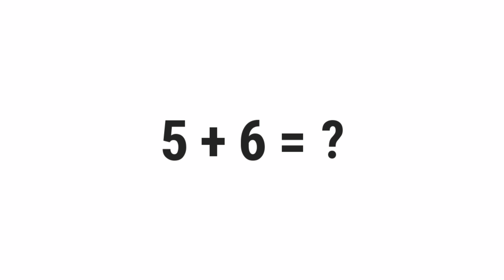5+6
░▒▓█ 𝕎𝕖𝕝𝕔𝕠𝕞𝕖 █▓▒░

 ░▒▓█ 𝕋𝕒𝕘𝕤 █▓▒░

gravity,
quiz,
free,
test,
about,
questions,
and,
answers,
top,
quizzes,
online,
best,
most,
popular,
how,
what,
where,
why,
who,
when,
which,
can,
shall,
may,
will,
must,
could,
should,
might,
would,
ought,
to,
much,
many,
have,
was,
make,
know,
has,
do,
go,
get,
give,
watch,
change,
be,
is,
are,
for,
on,
in,
or,
of,
the,
by,
at,
from,
into,
until,
under,
behind,
between,
had,
next,
front,
above,
below,
left,
right,
up,
down,
along,
been,
over,
off,
around,
near,
far,
long,

░▒▓█ ℍ𝕒𝕤𝕙𝕥𝕒𝕘𝕤 █▓▒░